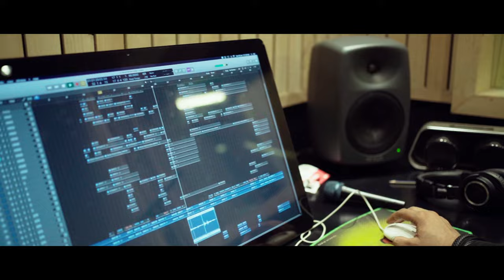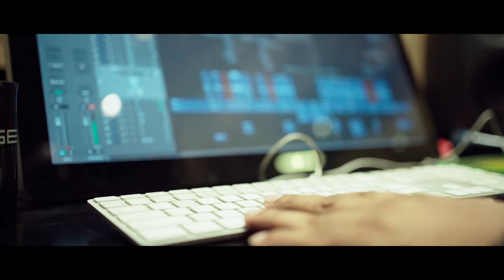Taposh - Moner Moron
Track : MONER MORON …
Voice , Tune & Composition : Taposh
Lyrics : RAKIB HASAN RAHUL
Produced by FARZANA MUNNY
Guitar : RYTHM SHAW & Taposh
Recorded by JAWAD NABIL
Mixed & Mastered by PAVEL AREEN
Label : TM Records

Video Directed by ROHIT RAIHAN | Cinematographed by NIDOW KHAN & Edited by RASHEDUL RANA from TM PRODUCTIONS

আমার মনের মরন হইছে আগে
রইছে মাটির দেহ …

Lyrics :
রইছে মাটির দেহ ।
হাওয়ার ঘরে ঘোর অন্ধকার
জ্বালিবে না কেহ
আলো জ্বালিবে না কেহ।

যখন করার কিছু নাই আর
ইশারা ওপারে যাওয়ার ।
তখন আমি দমের দামে
শপেছি সব তোমার নামে
আর পাবে না কেহ আমায়
আর পাবে না কেহ